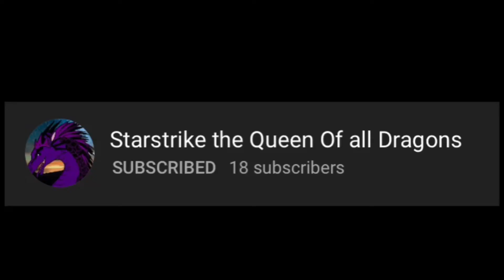Love you like oxygen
G O
S U B
T O